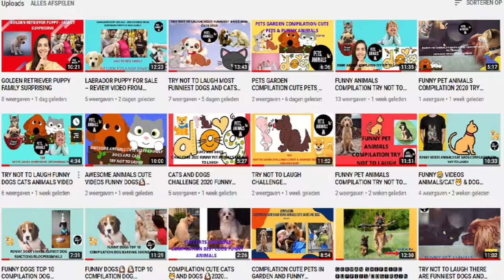Cutest and Funniest Baby Dogs Top 50 compilation video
Enjoy this vide  about ctest and funniest baby dogs. Try not to laugh.

credit on Prince of Heart TV